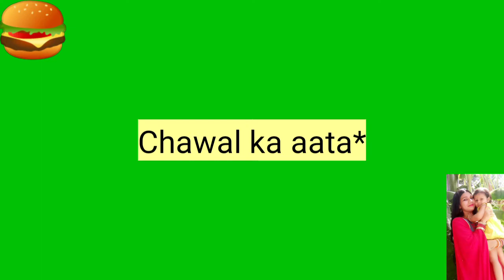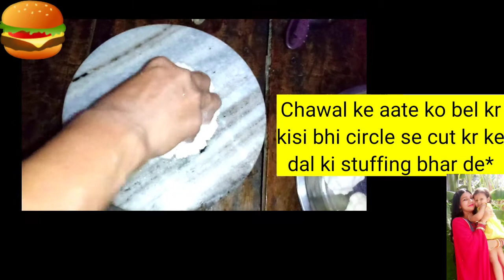Chawal ke Fhare | Chawal Ke stuffed Fhare | Steamed Fhare